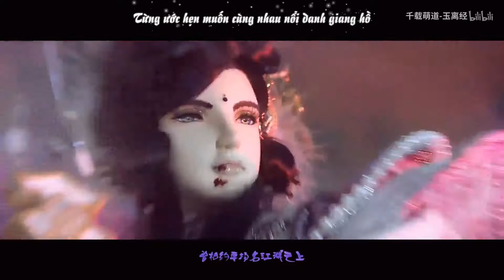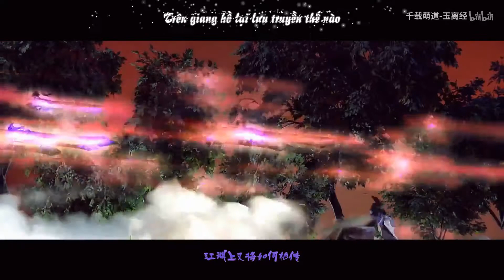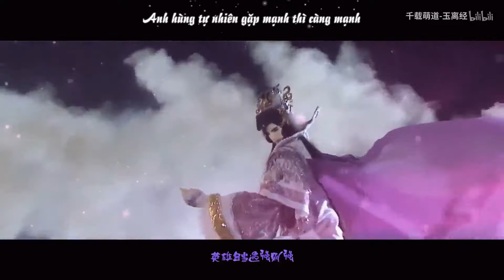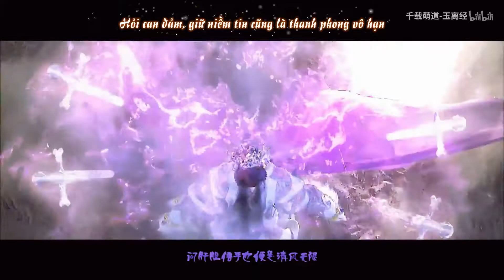[Phích Lịch][Ngọc Ly Kinh] Đương chiến (当战)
MV: Thiên Tái Manh Đạo Ngọc Ly Kinh/Tiểu Phong Ký Ngữ Quân Khâm Ly (千载萌道/小风寄语_君钦璃)
Econder/Timing/Trans: Bạch Cầm Vô Tranh
*Note:
1. Sau khi tui xuất xong tui xem lại tui mới biết font đó add fx rồi sẽ thiếu dấu, nên tui đành xoá MV đã end để end lại, phải đổi font rồi ngồi chờ nó end xong =__=
2. Mặt cưng quá aaaa